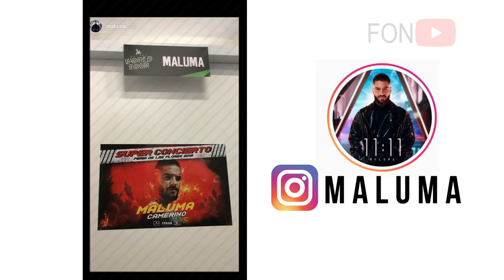Historias de Instagram de tu Artista (Maluma)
Instagram Stories de tu artista (Maluma) Mira las ultimas historias de tu artista favorito con nosotros farandulaonyoutube maluma instagram Historias de Instagram de tu Artista

Instagram lo mejor de hoy - Sigue a maluma
Fotos Instagram @maluma

2019 Farandula on Youtube | Caraveomedia Studios